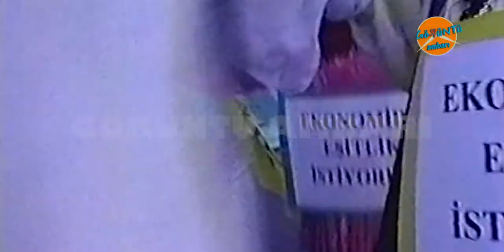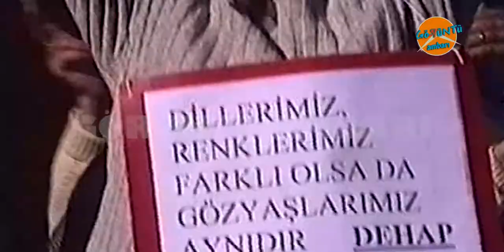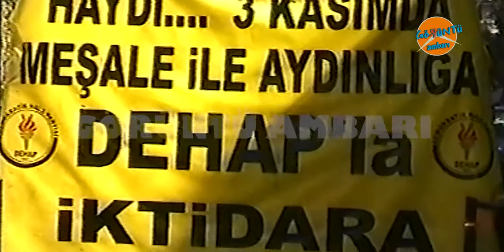DEHAP KADIN ZİNCİRİ / GAZİANTEP -1 KASIM 2004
Emek, Özgürlük ve Barış ekseninde bir araya gelen kadınlar ''Dillerimiz, renklerimiz farklı olsa da göz yaşlarımız aynıdır.'' şiarıyla Antep sokaklarında yürüdü.
 Dönemin Antep milletvekili adayı Yurdusev Özsökmenler: Meşalemiz kadınlara, Türkiye'ye, meclise topluma özgürlüğü getirecek ,karanlıkları aydınlatacak.